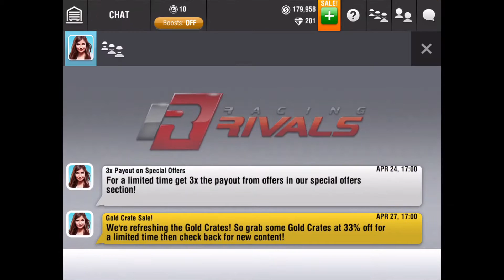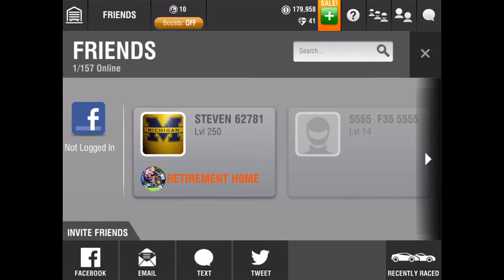Racing Rivals Bronze Crate and Gold Crate Opening